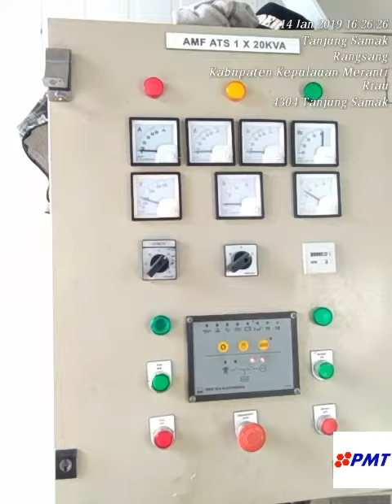Simulasi Test Auto Genset Deepsea 704